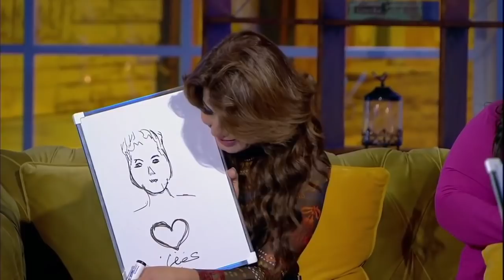اضحك من قلبك مع شيماء سيف وجوزها مادي ونجلاء بدر وجوزها وشوفوا مين هيكسب في تحدي الازواج🤭😂